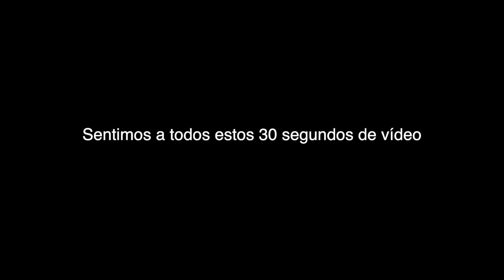NOS HACEMOS YOUTUBERS!! Tres Cantos Vlog 1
Hola! Espero que al menos os riais la mitad de lo que lo he hecho yo editando.

Está a la vista que tenemos que aprender mucho de esto. Es el primero de 5, esperemos que termine mejor de lo que empieza.

Gracias a todos por verlo, darle me gusta y comentad si os ha sacado una sonrisa. Apoyarnos y hacernos sentir que no estamos solos! :D